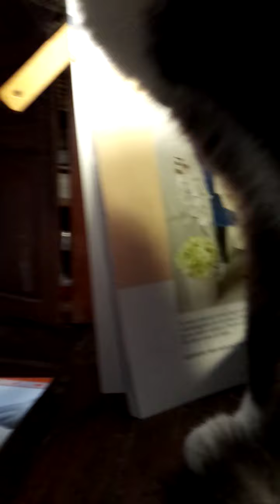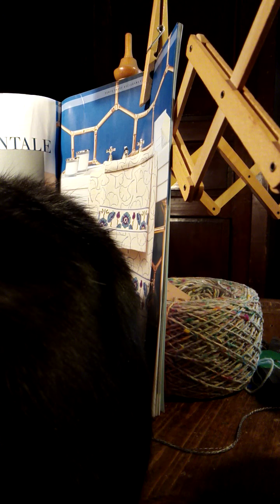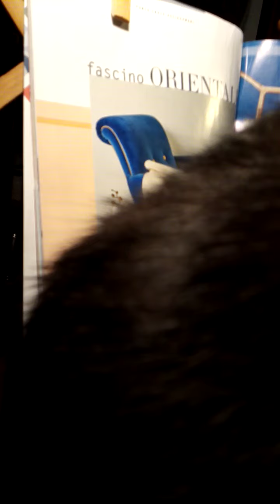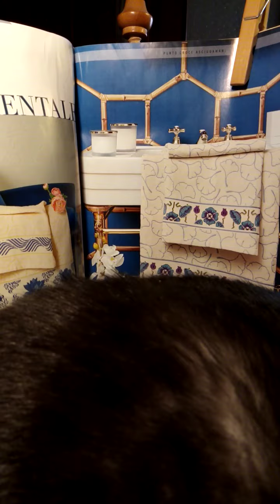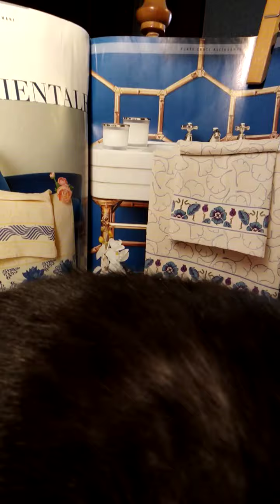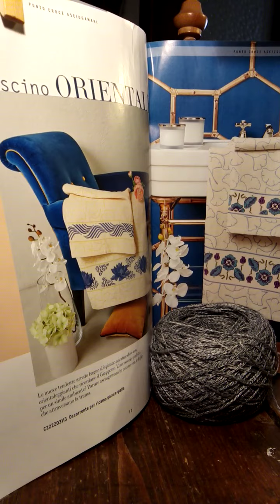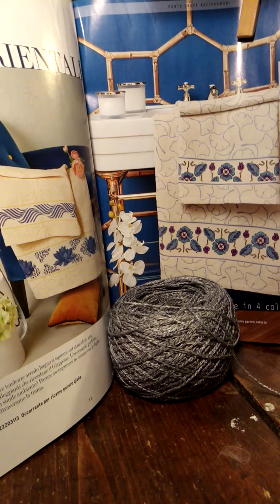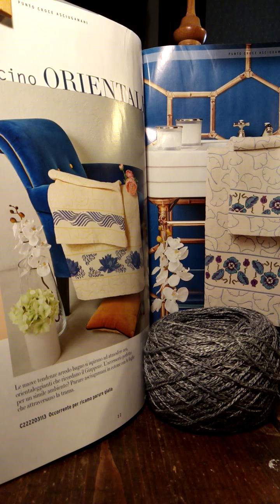il colore🤔🎨🖌️ricami🧵maglia🧣crochet🧶come lo scegliamo, come "ci sentiamo" quando a lui ci rivolgiamo?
se gradite la compagnia di famiglia 🏘️
di Instagram trovate mamma:
narrazioni_tessili
e figlia:
lepezzediminu